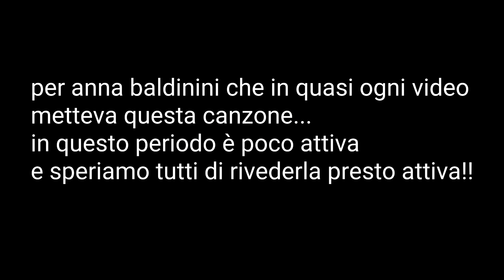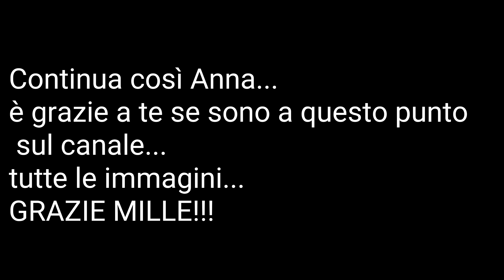Replay epici # 21 - clash royale